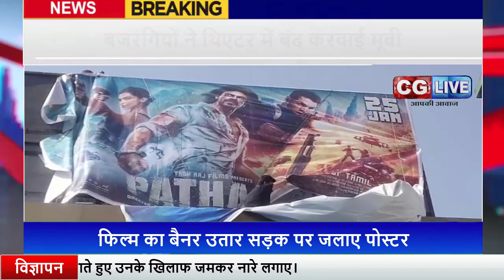छत्तीसगढ़ में भी 'पठान' का विरोध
छत्तीसगढ़ के दुर्ग जिले में शाहरुख खान की पठान मूवी का जमकर विरोध किया जा रहा है। बजरंगियों ने किंग खान और दीपिका पादुकोण को देश विरोधी बताते हुए उनके खिलाफ जमकर नारे लगाए। इस दौरान उन्होंने भिलाई तीन की मुक्ता टॉकीज में चल रही मूवी को बंद कराते हुए उसके बैनर को उतरवाया और पोस्टर जलाए गए। इस दौरान वहां भारी संख्या में पुलिस बल मौजूद रहा।breakingnews